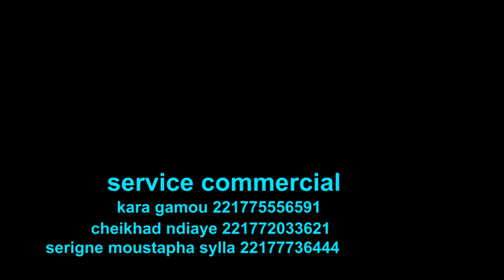interview pose piere université de touba serigne moustapha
Info ligne Comercial Modou kara Gamou 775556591 Cheikh d ndiaye 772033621